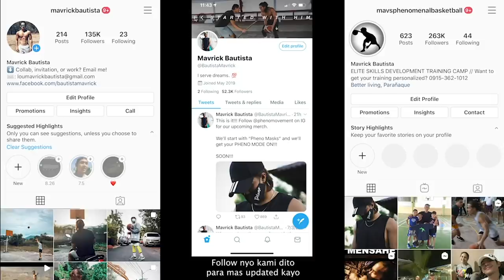ANDITO NA SILA BEBE SA PHENO HOUSE!! // NAGSAMA-SAMANG MULI!! | vlog 665